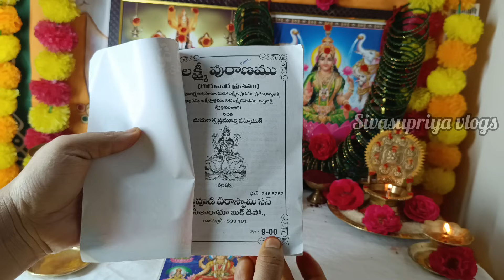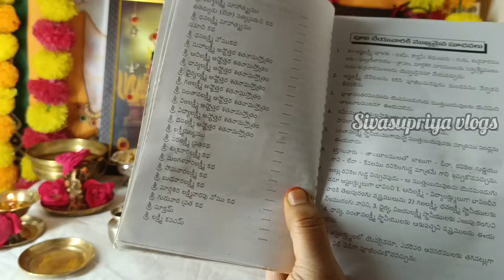మార్గశిరమాసం గురువారం లక్ష్మీ పూజ | Margashira Masam Laxmi Pooja Vidhanam